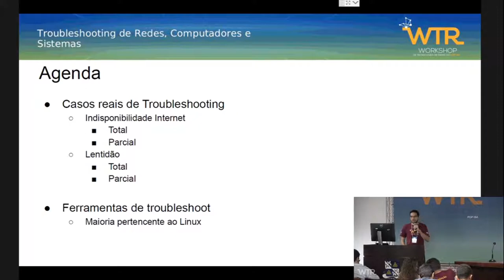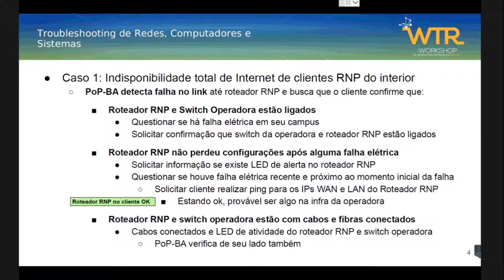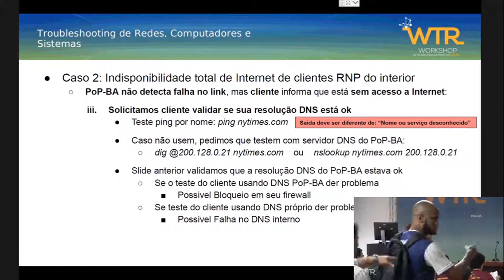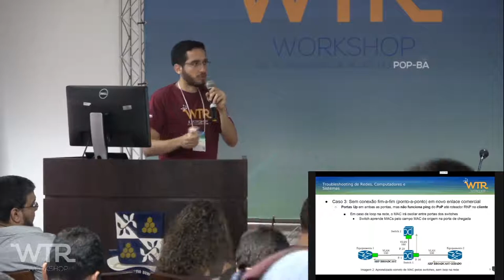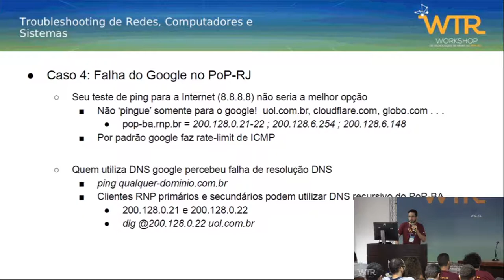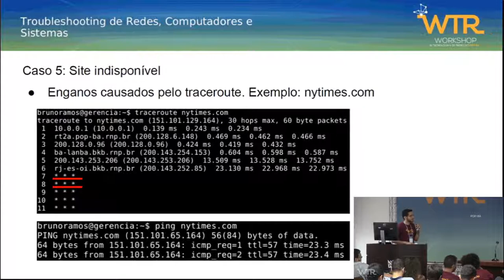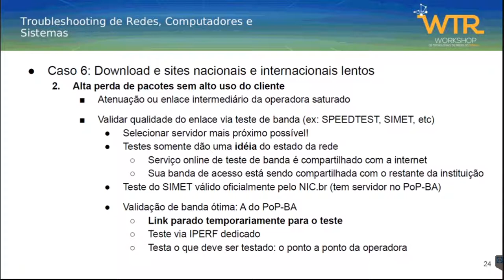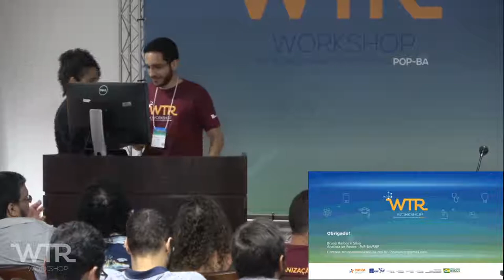X WTR do PoP-BA: Troubleshooting de Redes, Computadores e Sistemas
Troubleshooting de Redes, Computadores e Sistemas

Palestante: Bruno Ramos - PoP-BA/UFBA